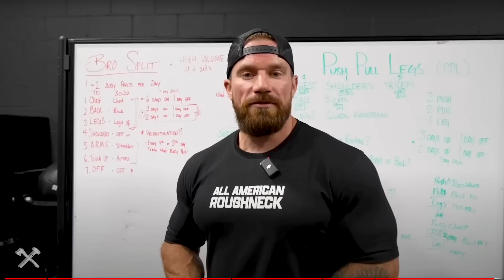700K F'n A!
Axe & Sledge Supplements

Thank you to everyone for making this possible! I was trying to figure out how to celebrate hitting 700k followers, and I decided why not introduce you to everyone behind the scenes that make this whole thing run. This channel has helped us grow from 2 people with no money to over 40 thriving individuals. Thank you for all the support over the years F@%kin A !